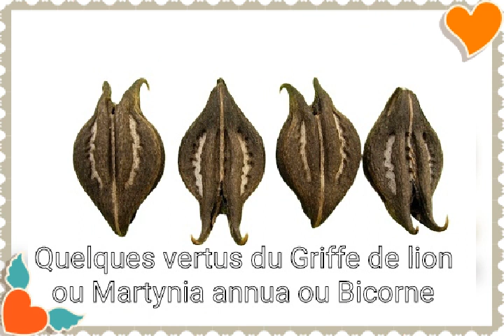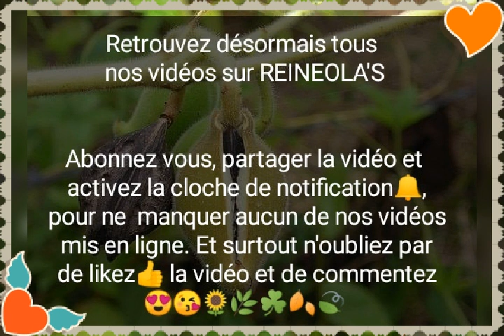LES VERTUS DE GRIFFE DU LION OU MARTYNIA ANNUA OU BICORNE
Les griffes du lion ou Martynia annua ou bicorne :

🌹est un puissant bouclier pour contrer les mauvais sorts et envoûtements de sorciers.

🌹cela soigne aussi bien les plaies qu'elle atténue les douleurs (entorses, élongation, foulures, lumbago, muscles,...)

🌹Contre les furoncles

🌹Pour prévenir des attaques des sorciers,

🌹une grande amulette de protection

🌹Les feuilles de martynia annua sont un puissant anti-inflammatoire.

🌹Elles atténuent les douleurs.

🌹Pour développer l'intelligence de vos enfants,

🌹Pour combattre le phénomène de ''porte-monnaie percé''

🌹Contre empoisonnement

SALON REINEOLA'S